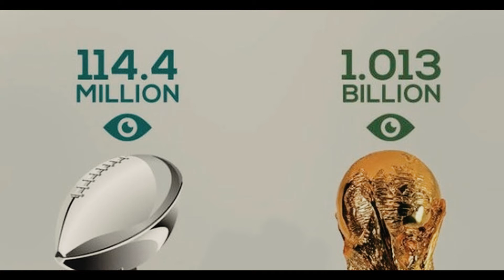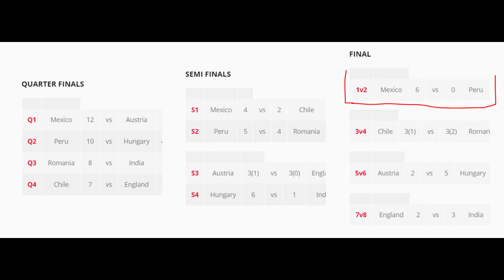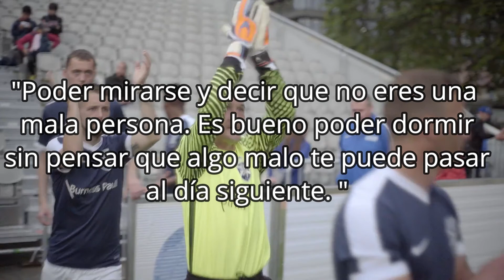¿MÉXICO POTENCIA MUNDIAL EN FÚTBOL? | Homeless World Cup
Hoy en ADTV 🎙

Si te dijera que México es potencia mundial en el fútbol me tacharían de loco... Te invito a ver  en qué torneo México es multi-campeón.

🎵 Track Info:
 Title: Wanderlust by Scott Buckley Genre and Mood: Country & Folk + Inspirational